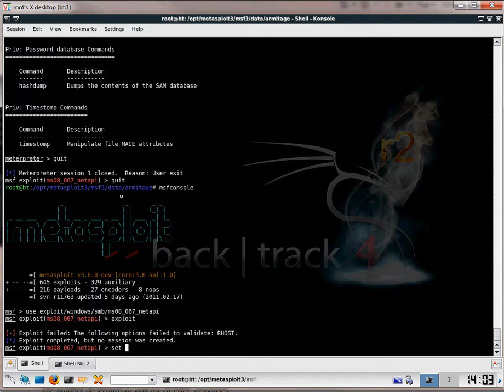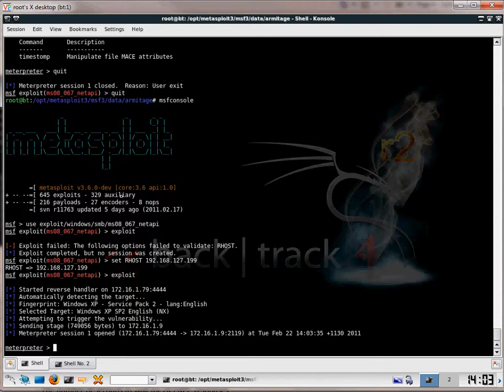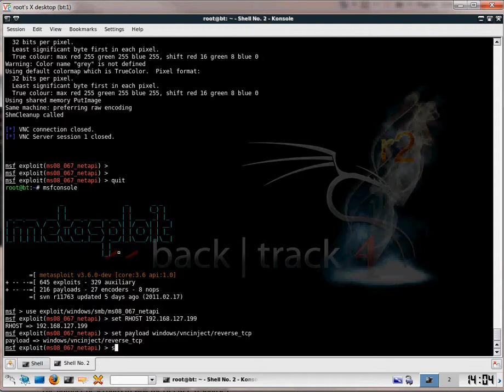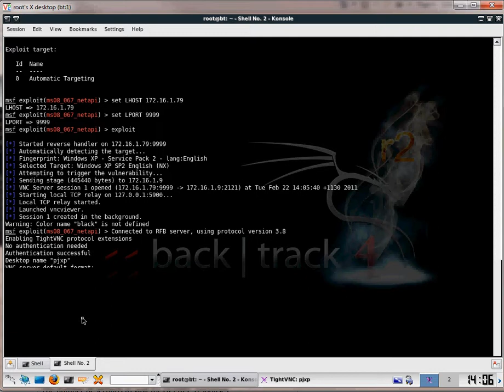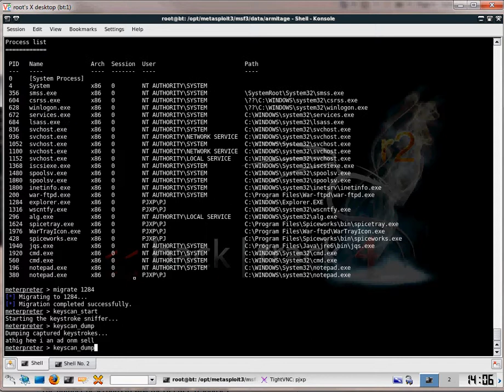metasploit deploying a VNC session